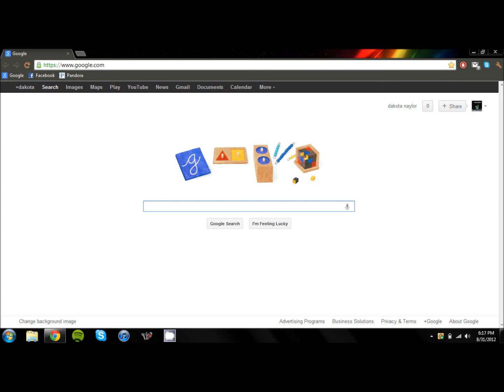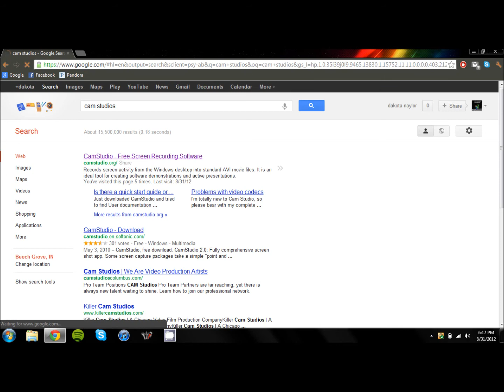free video screen recording system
the link should take you to the site